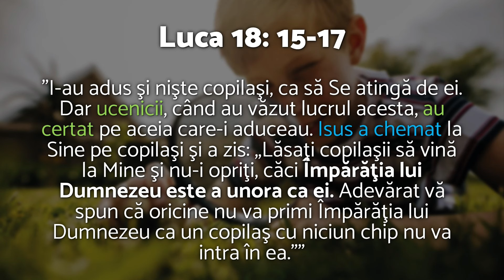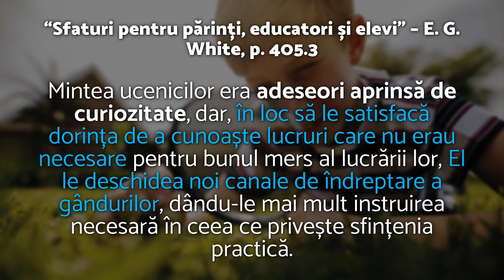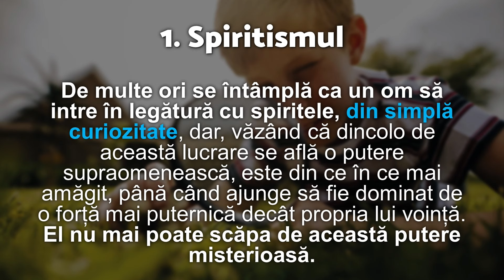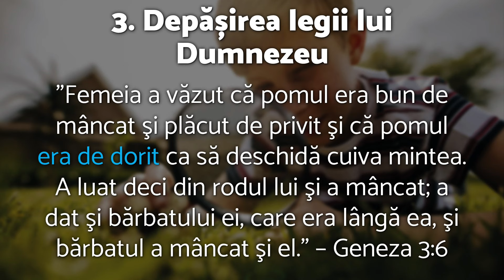Curiozitatea: principiul progresului - Adonis Bora - AZSMR-Bucov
Acest program a fost înregistrat în regim LIVE în noul studio AZSMR "Eben-Ezer" Bucov, în data de 11 Mai 2024.